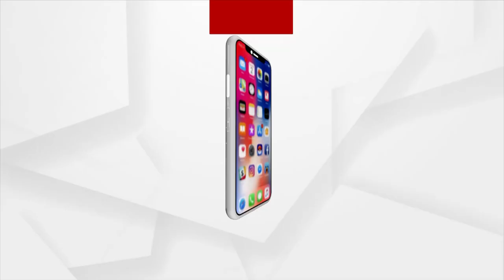ବାସୁଦେବପୁର ବ୍ଲକରେ ବାତ୍ୟା ୟଶ ତାର ତାଣ୍ଡବ ରଚିଛି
ବାତ୍ୟା ୟଶ ସମୁଦ୍ର ଉପକୂଳବର୍ତୀ ଅଂଚଳରେ ତାର ତାଣ୍ଡବ ରଚିଛି। ଆଉ ତାର ପ୍ରଭାବରେ ଭଦ୍ରକ ଜିଲାର ବାସୁଦେବପୁର ବ୍ଲକ ବିଶେଷ ଭାବେ ପ୍ରଭାବିତ ହେଇଛି । ବାତ୍ୟା ପରେ ଲୋକଙ୍କ ଦୁର୍ଦଶା ବଢି ଯାଇଛି ।